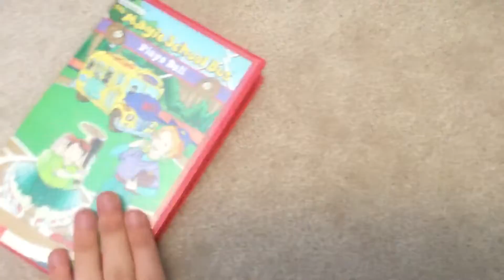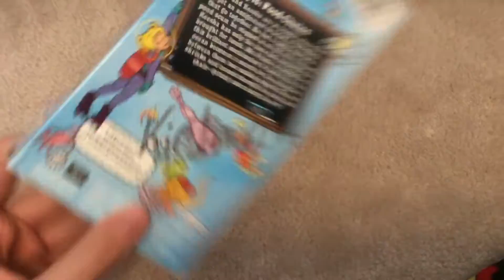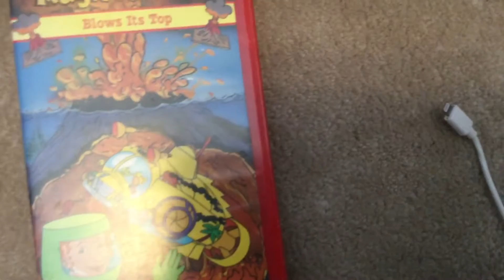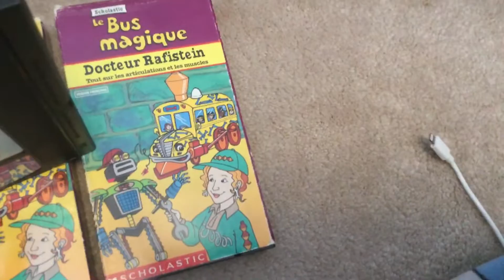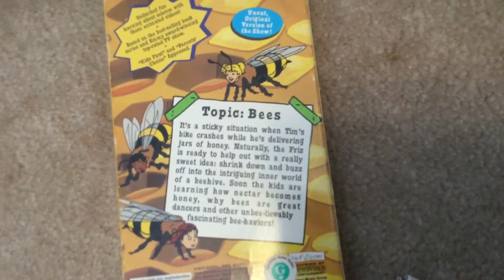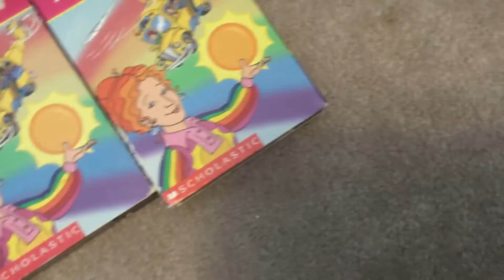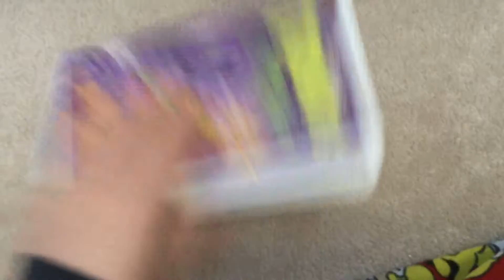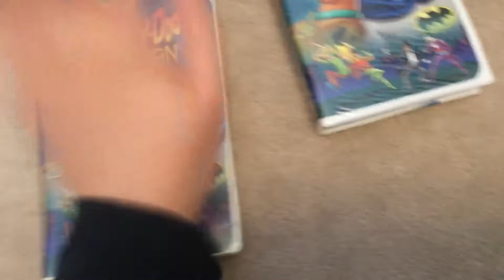My VHS collection part 48 (2020 edition)